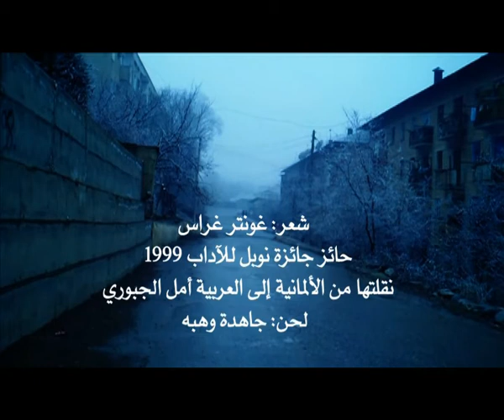Jahida Wehbe - جاهدة وهبه My Empty Shoes - أحذيتي الفارغة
Jahida Wehbé - جاهدة وهبه  My Empty Shoes - أحذيتي الفارغة

Album: Katabtany